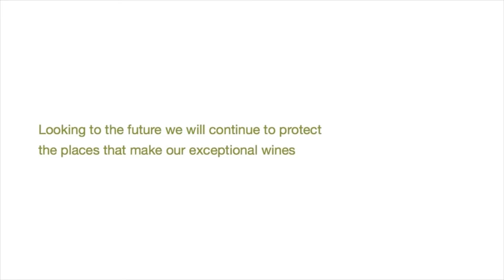Protecting Air Quality - Sustainable New Zealand Wine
New Zealand air, along with that of Antarctica, is among the clearest on the planet — another advantage bestowed on us by our Southern ocean isolation.
The New Zealand wine industry's holistic approach to sustainability includes managing emissions. Find out more in this video.